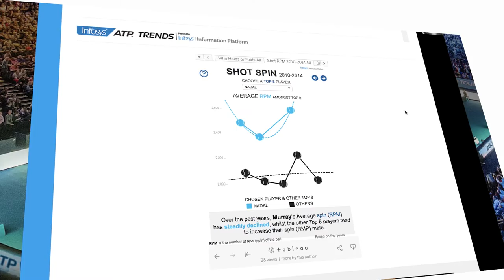Design Thinking Workshop at the 2016 APIA International Sydney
Watch the highlights from our design thinking workshop at the ATP 250 event at Sydney on re-imagining tennis.